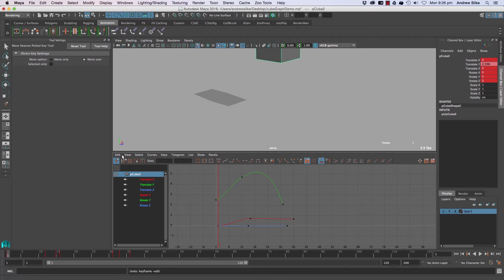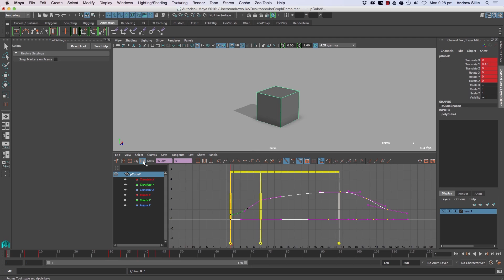Maya Graph Editor: The First Icons (5.1 of Many)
This Tutorial Uses The C3dC Prefs and Hotkeys Designed to speed up Maya Workflow...

Instructor: Andrew Silke (Animator on Gravity, Avatar, Harry Potter)

This video is part of a full course "Character Generalist" 22 hrs.

--- VIDEO INFORMATION ---
The first icons in the Graph Editor Shelf/Toolbar. Most of these we’ve already touched on.
– Move Key tool lets you move individual keys around quickly.
– Insert we’ve covered already but it’ll let you insert keys without affecting the curve.
– The Region tool is a quick scale method as explained in the Scale video
– The Retime tool is a tool for retiming animation as explained in the Scale video